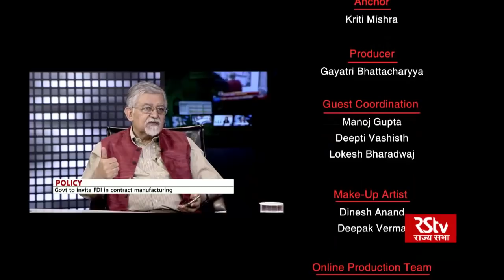Policy Watch - Review of FDI Policy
Guests: Dr Subhash Chandra Pandey, Former Special Secretary, DIPP,
            : Dr Arvind Virmani, Chairman, EGROW Foundation,
            : A K Bhattacharya, Editorial Director, Business Standard,